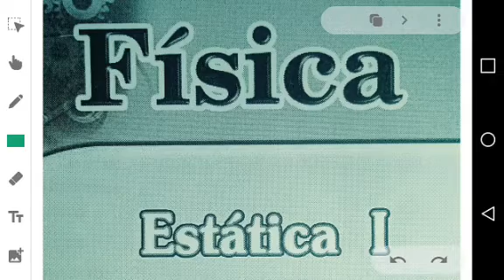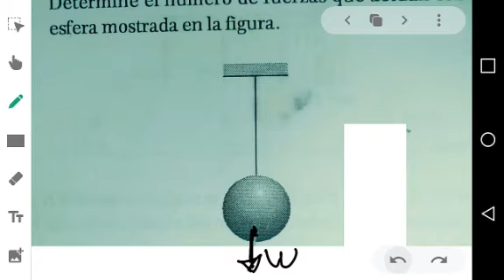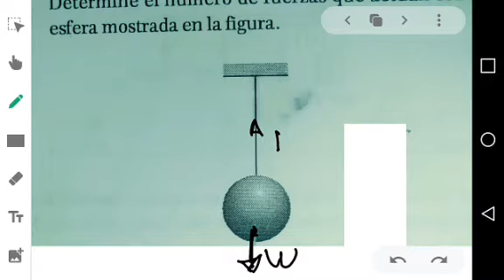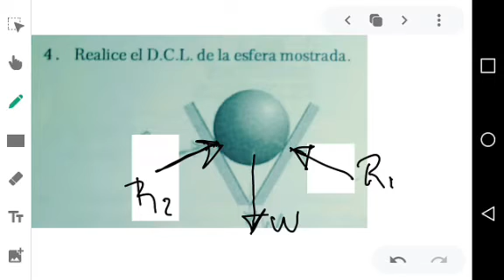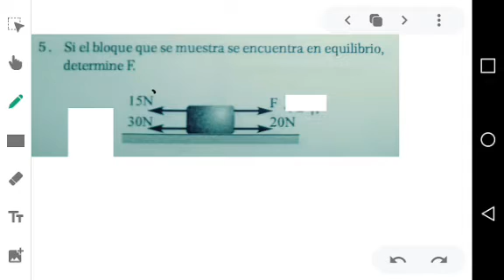CAPÍTULO 4 FÍSICA 5TO